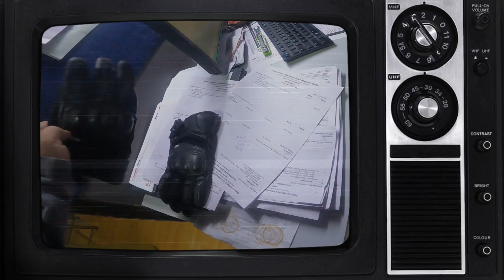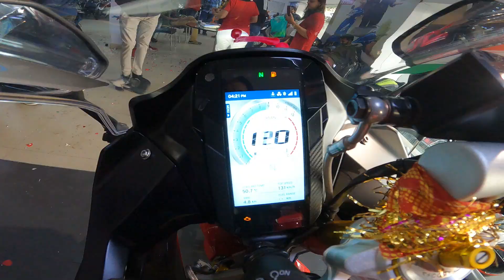5th service and new bike delivery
In this video you will see the 5th paid maintance service of rr310 and most important thing was our Gujarat AOG Admin Mr. Arsh's New BTO RR310 Delivery event at Oceanic TVS Ahmedabad. Great event and we had so much fun there and also big day for the Mr. Arsh. So once again many many congratulation for the New BTO RR310.

इस वीडियो में आप rr310 की 5वीं सशुल्क रखरखाव सेवा देखेंगे और सबसे महत्वपूर्ण बात हमारे गुजरात एओजी एडमिन मिस्टर अर्श का ओशनिक टीवीएस अहमदाबाद में न्यू बीटीओ आरआर310 डिलीवरी इवेंट था। शानदार इवेंट और हमने वहां बहुत मस्ती की और मिस्टर अर्श के लिए भी बड़ा दिन। तो एक बार फिर New BTO RR310 के लिए बहुत-बहुत बधाई।